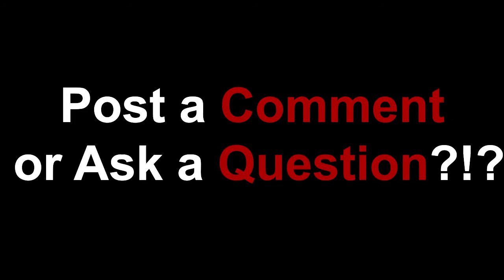[XBOX 360] DiRT 3 - Menu Part 2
Second part of my first gameplay of DiRT 3. These videos are showing off the menu. I will be uploading more videos with gameplay!